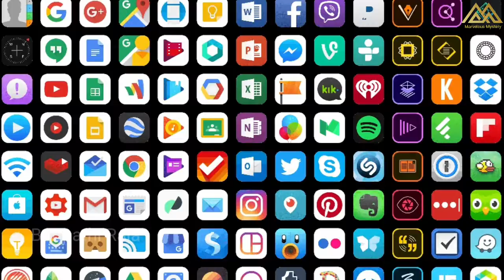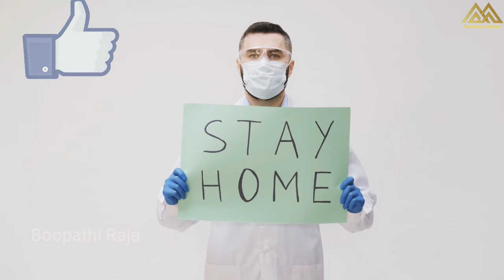Mystery about tweet pages || about RUBIC cube || Our first PREMIERES || 06/06/2021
This video took more than two days to create content and do voice and edit., so do support us.